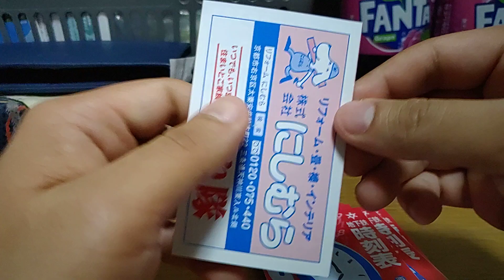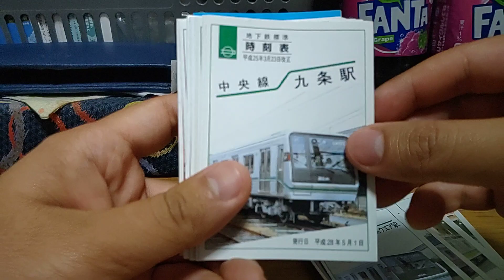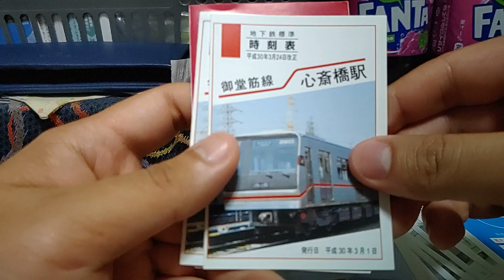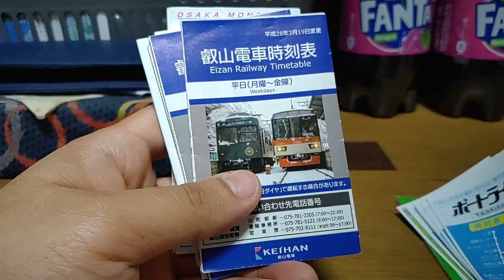京都市営地下鉄·大阪市営地下鉄·南海電車等のポケット時刻表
京都市営地下鉄·大阪市営地下鉄·南海電車等のポケット時刻表を撮影する動画です。